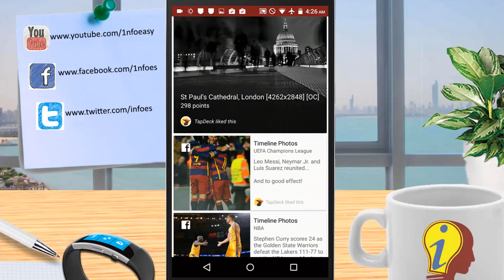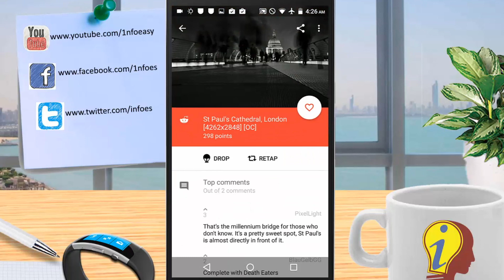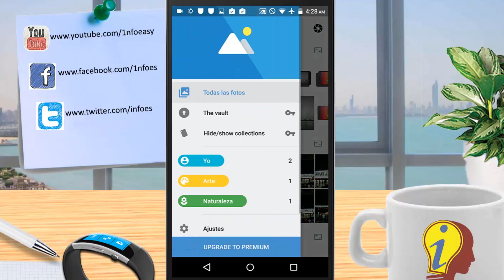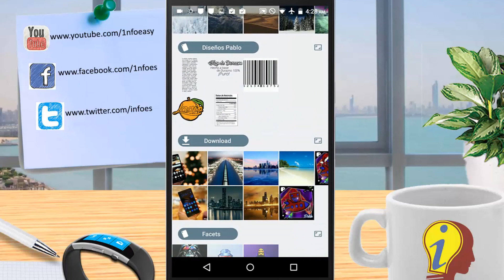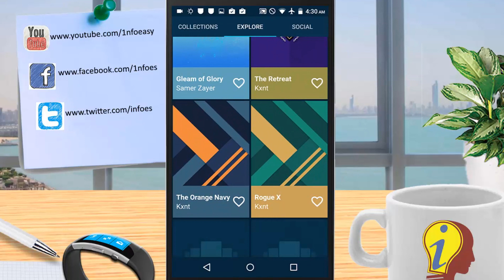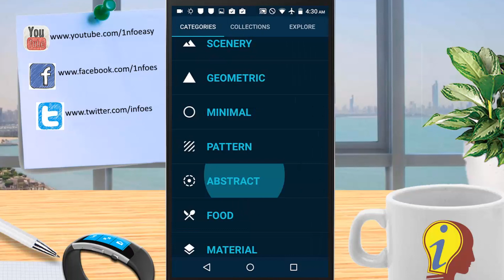Top 5 Mejores Apps para Android - Enero 2016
TOP 5 de los mejores Apps android de este enero 2016.
                      ¡¡¡TOTALMENTE GRATIS!!!